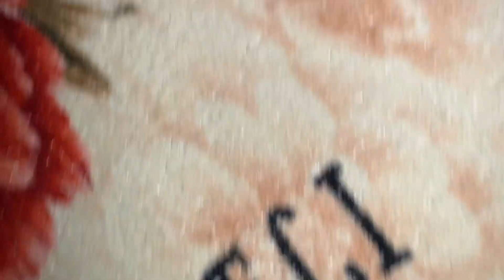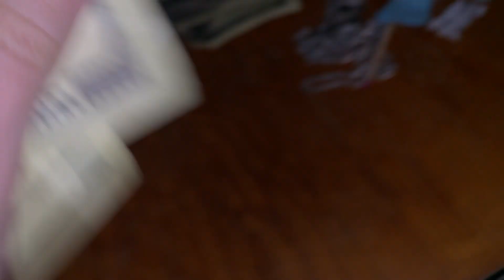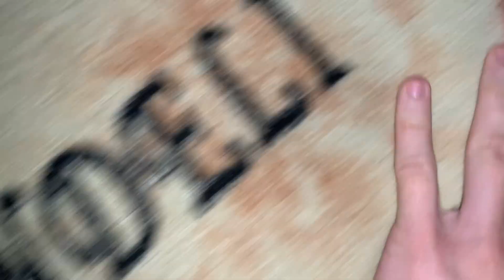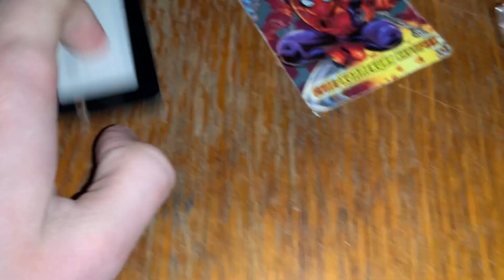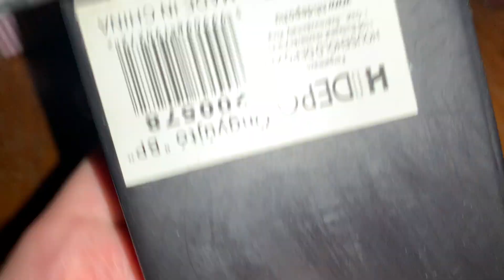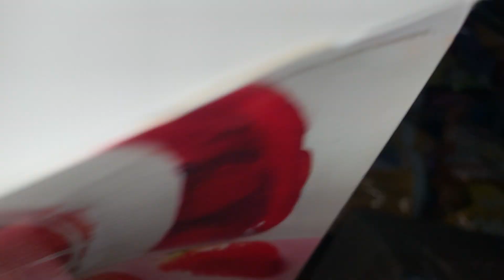UNPREDICTABLE ASMR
Write a comment!